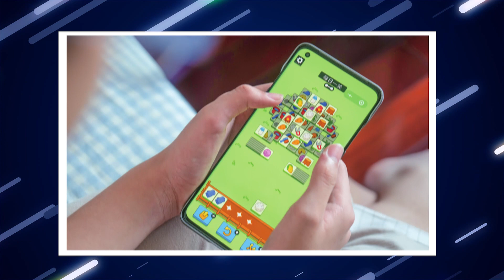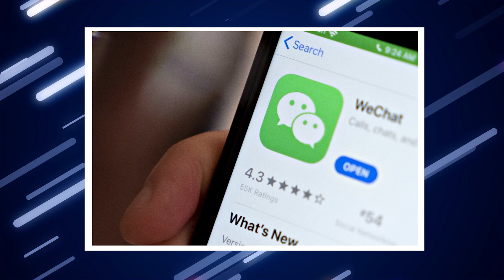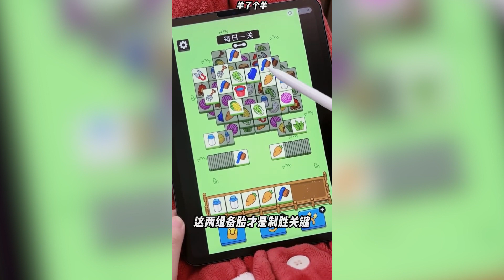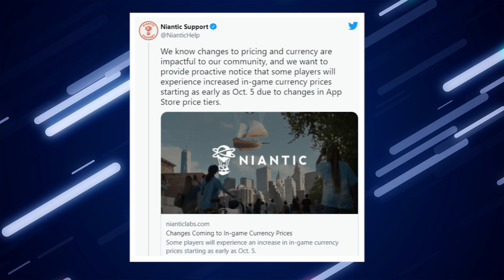You NEED To Play 'Sheep a Sheep' China's Most VIRAL Game..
Welcome back to Gamers Hype, today on the channel we're going to be talking about You NEED To Play 'Sheep a Sheep' China's Most VIRAL Game.. if you're excited to learn more about this then make sure you watch the whole way through because you don't want to miss the details we have for you!